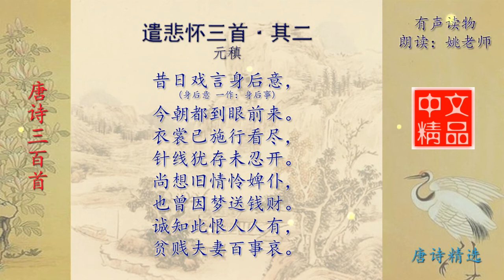遣悲怀三首·其二 唐诗 元稹 唐诗三百首精选赏析